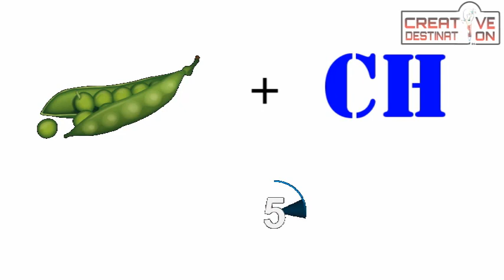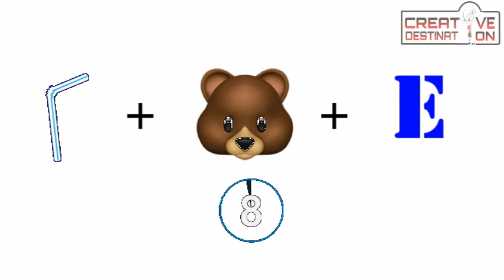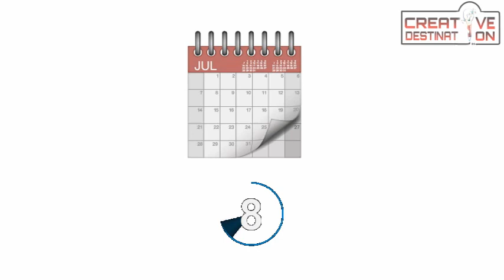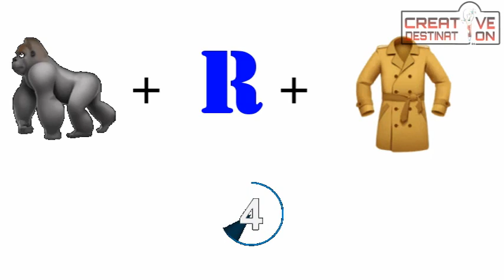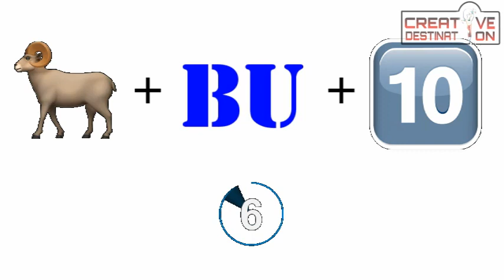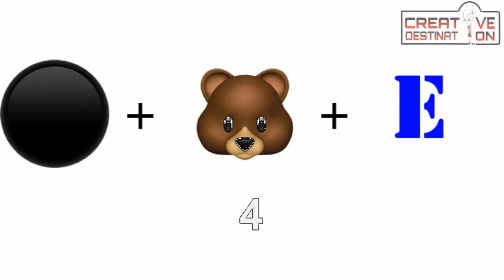Fruit Quiz. Guess the Emoji | Emoji Challenge | Emoji Puzzle | Guess Fruit names.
This is a emoji challenge. Try to identify the fruit within given time 😉😉